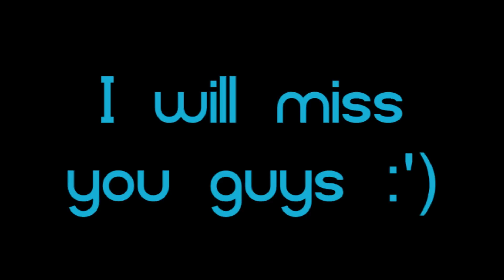Fourth Year - Queenship of Mary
Fourth Year Queenship of Mary - One Batch,One Family,One Team.